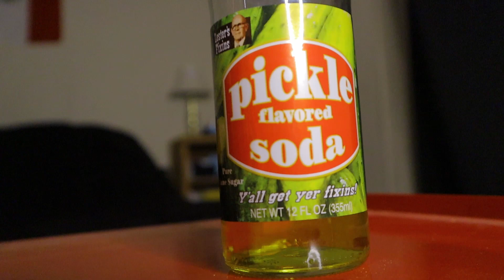TRYING WEIRD FLAVORED SODAS PT 2!!!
Hey guys!!! We made a part 2 of trying weird sodas! We didn't expect for Juan to throw up!!